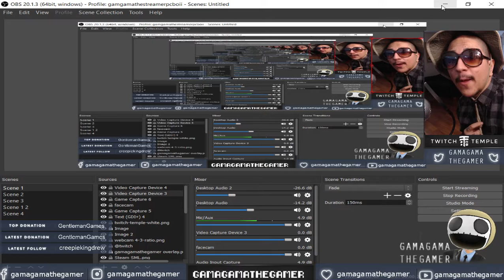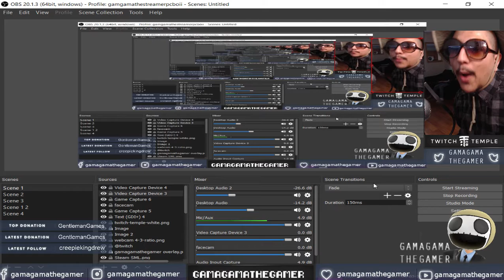Just finished Crysis 3 and I really recommend it! Thought it was really good fun. | REDDIT REIDS